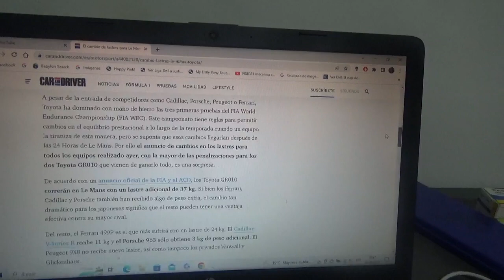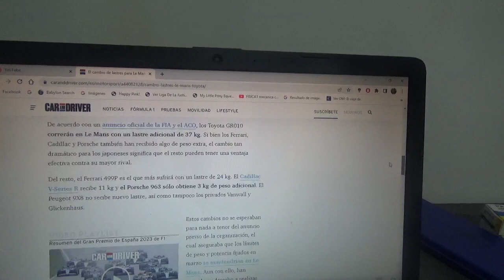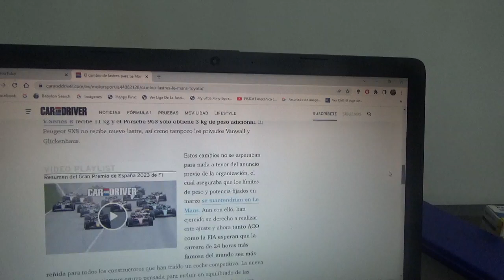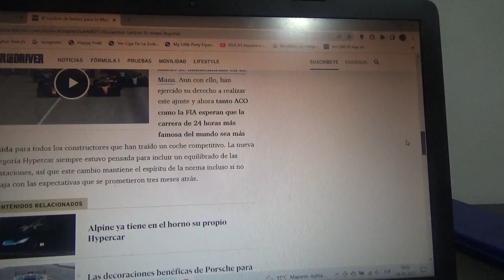Cambio de lastre previo a las 24 Horas de Le Mans 2023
Esto perjudica a los equipos dominantes como Toyota Gazzoo Racing o Scuderia Ferrari y los grandes beneficiados serían Porsche Peugeot y Cadillac